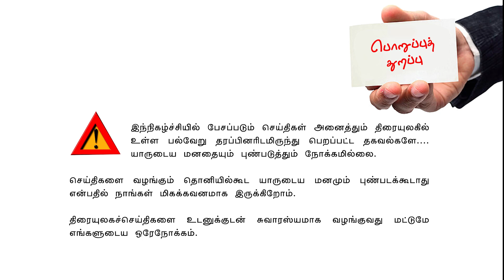Valai Pechu | OTT-யில் வருகிறதா துருவநட்சத்திரம்? | 1834 | 3rd August 2022